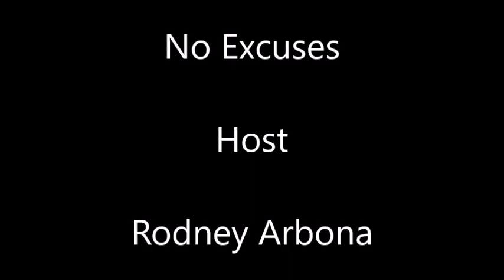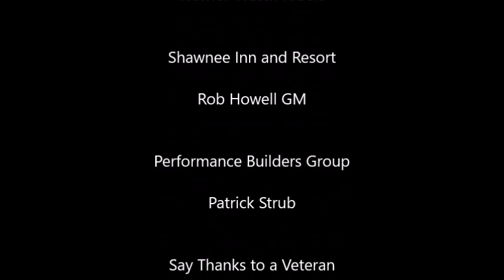A Wonderful Cause Warrior Watch Riders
Interview with Manny and Scharlene Alfonso of Warrior Watch Riders. A completely volunteer organization supporting or Vets and active military.